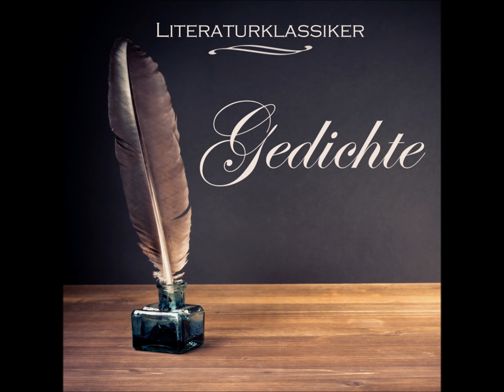Johann Wolfgang von Goethe: Der Erlkönig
"Erlkönig" ist eine Ballade von Johann Wolfgang von Goethe, die er im Jahre 1782 schrieb. Sie gehört zu seinen bekanntesten Werken und wurde unter anderem von Franz Schubert und Carl Loewe vertont.

Dies ist eine Eigenproduktion © natom productions und für diesen YouTube-Kanal (KreativSoundz) lizensiert.
Verwendung durch Dritte nur mit ausdrücklicher Genehmigung!